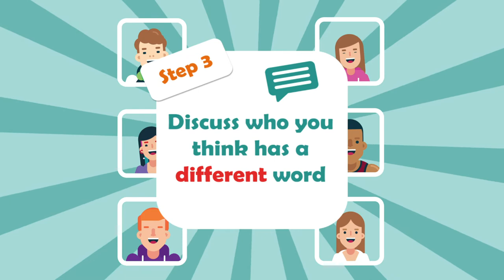SpyOnline.io - How to Play! (Social Deduction Game)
SpyOnline.io is an online multiplayer social deduction game that varies from 4-8 players. The game requires exceptional lie detecting or bluffing skills.

In each game, there’s a new code, which each player subtly describes. The spy receives a slightly different code. Spies try to remain undercover, while the agents try to accuse, investigate, kick out whoever they suspect.